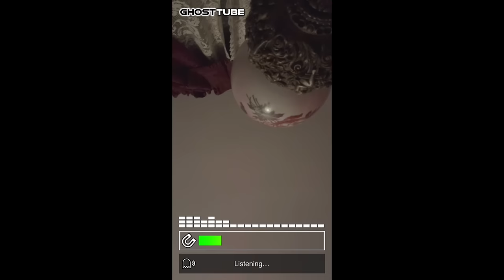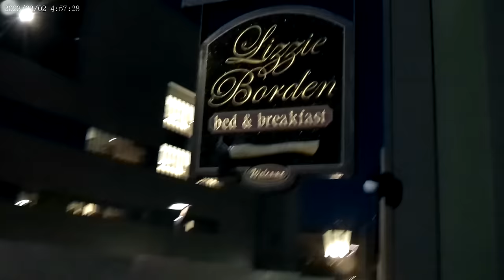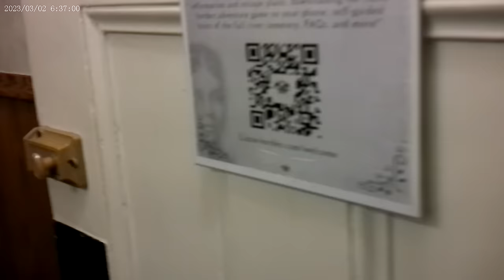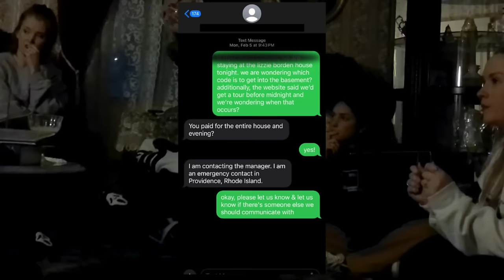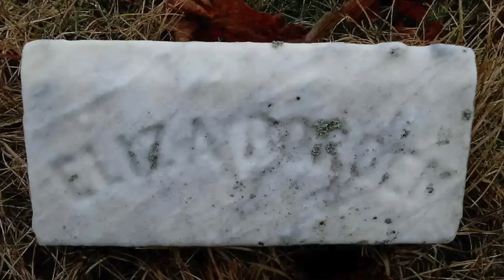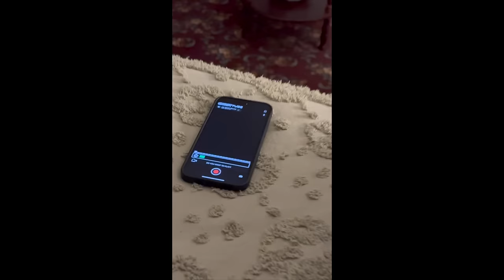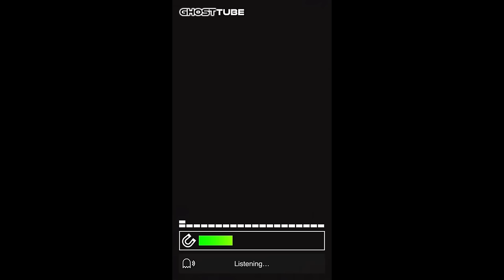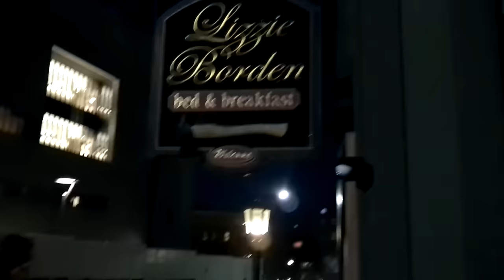Haunted Paranormal Investigation with Morbid Podcast at The Lizzie Borden House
It is on this fateful day that the Fantoms and the Weirdos unite to investigate a truly haunted and haunting place -- The Lizzie Borden House in Fall River, Massachusetts.

Join us for this two-part episode series where Corinne, Sabrina, Ash and Alaina (of Morbid Podcast) talk about the Lizzie Borden House and their experience staying overnight with the ghosts. From befriending ghost kids to being lured into the basement by a menacing spirit, we learned so much about the Borden murders. We were scared, but we were well fed and we most definitely just became a paranormal investigator ghost girl group.

Don't forget to listen to Part Two on the Morbid Podcast feed (available March 18th on all Podcast Platforms or early on Wondery+) to hear us dissect creepy nursery rhymes and some details of the Borden murder case.

We highly recommend stopping by our Youtube Channel to watch the episode and view raw footage from the overnight investigation.

Video and Lizzie Borden House Raw Footage edited by Sabrina Deana-Roga, Audio and Video Portions edited and produced by Jaimi Ryan, original music by Arms Akimbo!